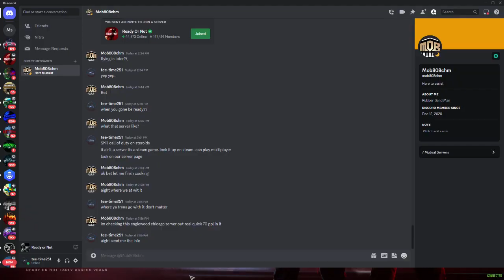1st time playing Ready Or Not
Wanted to see what's to it

Kinda slept on game only $40 on steam